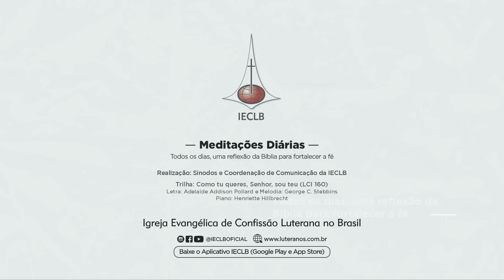MEDITAÇÕES DIÁRIAS: Isaías 29.16 e Efésios 2.10 - 03 de fevereiro | IECLB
Acompanhe a reflexão para o dia 03 de fevereiro de 2023, sobre Isaías 29.16 e Efésios 2.10, conduzida pelo Pa. Deisi Cassel Koch, Pastora na Capelania Hospitalar do Hospital Santa Catarina  em Blumenau/SC, no Sínodo Vale do Itajaí.